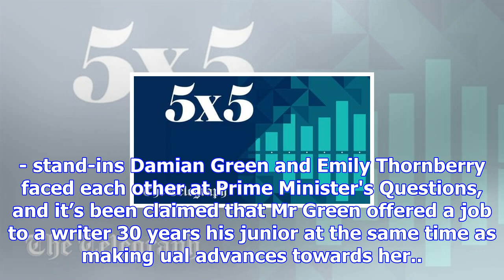5x5 bulletin for wednesday 29 november: listen to today's essential news from the telegraph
5x5 bulletin for wednesday 29 november: listen to today's essential news from the telegraph
In the Telegraph's Five by Five briefing for today, Wednesday 29 November, British and EU negotiator...